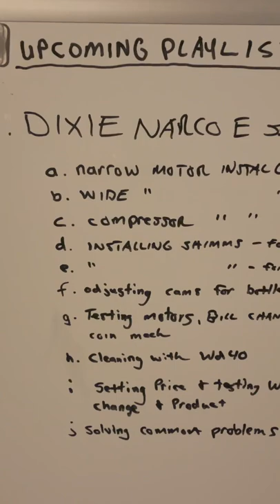Secrets 🤫 to operating, repairing & cleaning a Dixie Narco 501e soda 🥤 pop vending machine